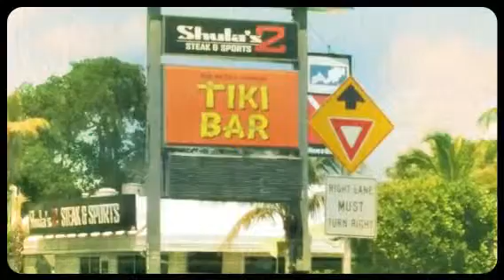Dog Days (Created